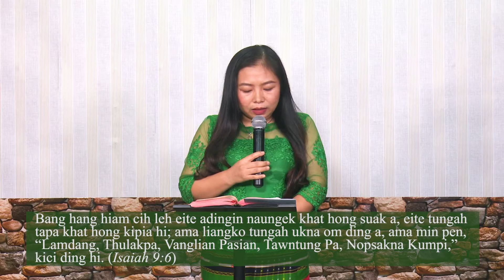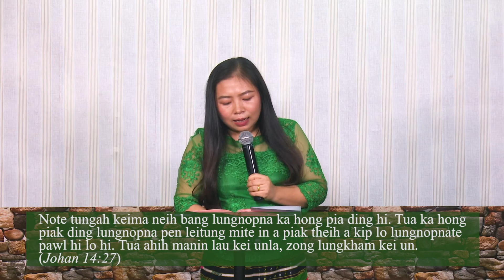Midweek (Wednesday) Zomi Service [December 23, 2020]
ယခု အပတ် ဗုဒ္ဓဟူးနေ့ December 23, 2020 (Wed) မြန်မာစံတော်ချိန် မနက် (၈) နာရီတွင် ဇိုမီ (Zomi) ချင်းဘာသာ ပြုလုပ်သော ဝတ်ပြုကိုးကွယ်ခြင်းအစီအစဉ်တွင် Rev. Lian Lun Cing ဟောကြားမည့် တရားဟောချက် ဖြစ်သော ‘LEITUNG LUNGDAM TOPA HONG PAI' ကို ကြည့်ရှုနားဆင်ရပါမည်။

လာမယ့် အပတ်များတွင်လည်း အပတ်စဉ် ဗုဒ္ဓဟူးနေ့တိုင်း မနက် (၈) နာရီတွင် ပုံမှန် ကြည့်ရှုနားဆင် နိုင်ပါမည်။

Click “Get Reminder” below so you won’t miss out on the screening! Share this with your loved ones and friends and invite them to watch Midweek Zomi Service with you.